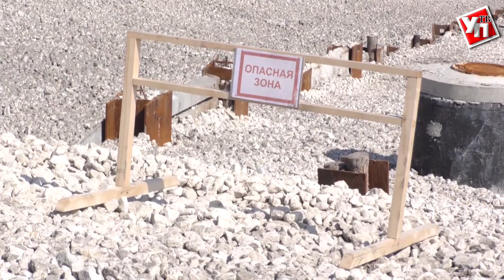Ульяновск ползёт, но процесс под контролем московских экспертов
Этим летом Ульяновску сильно досталось от природной стихии. В очередной раз город пополз.